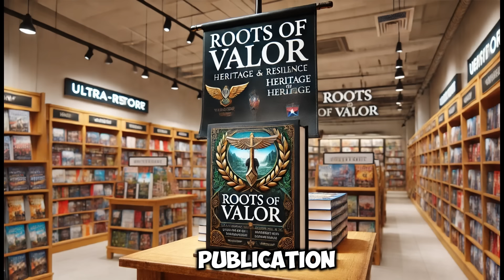My WIFE Gave Birth To Twins, One White And The Other Black What i Discovers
A White Woman Gave Birth To Twins, One White And The Other Black What Her Husband Discovers..

📺 Watch now and immerse yourself in the world of hidden truths and dramatic revelations! 🌟👁️‍🗨️
folklore stories
African storytelling
My Nigerian Folktales
Animated stories On Youtube
The magic of Story Telling
Fairy tales in English
African Fairy Tales In English
Fairy stories
Africa Story